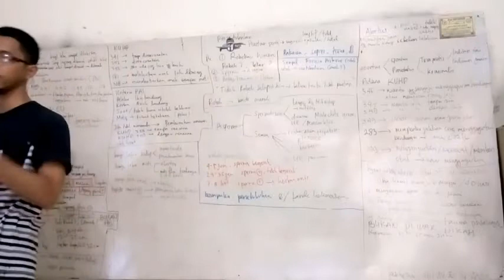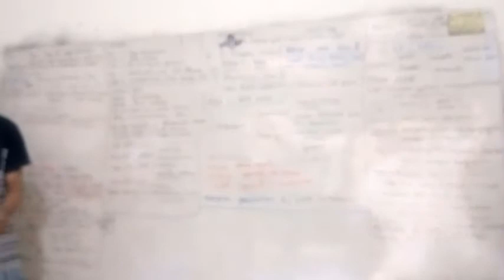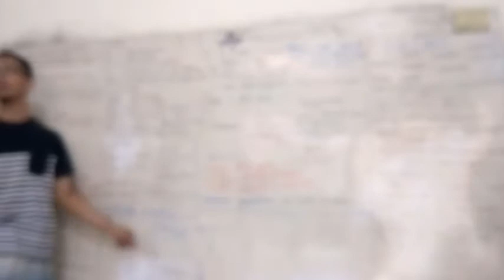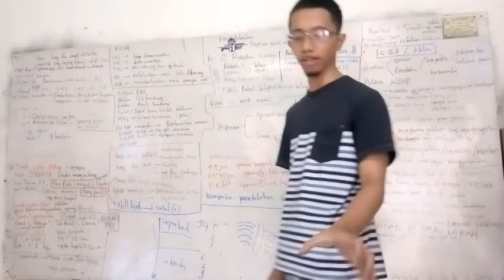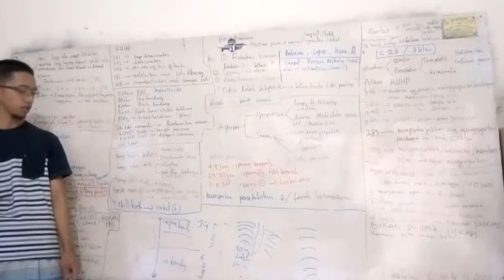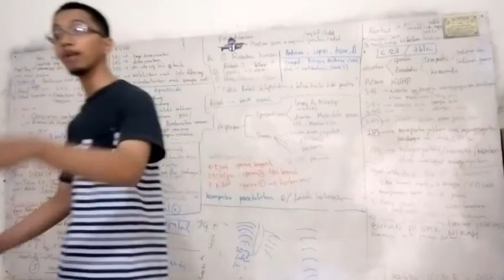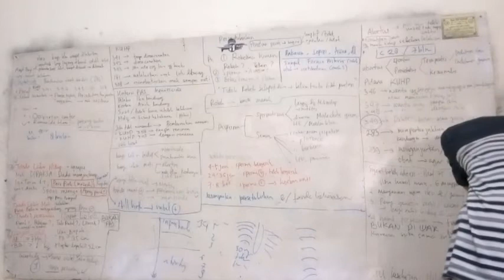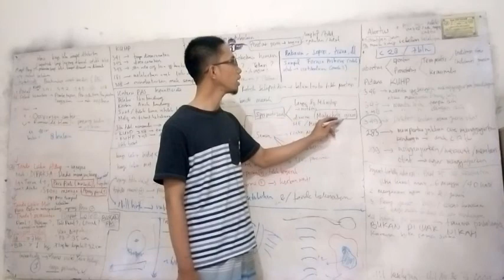#1 medikolegal forensik kedokteran UKMPPD UKDI DOKTER